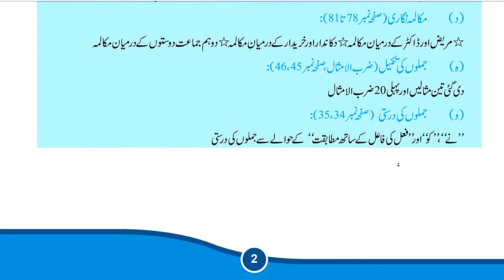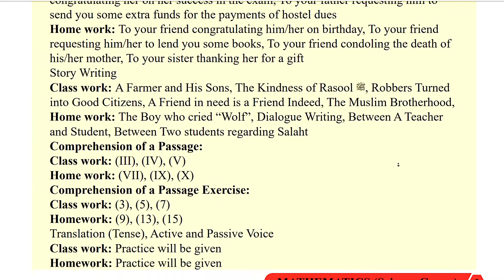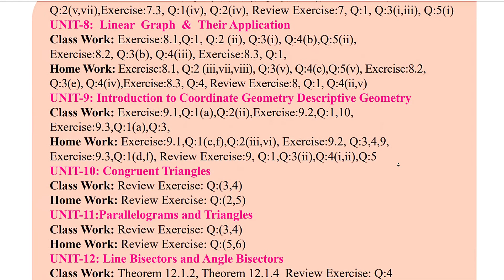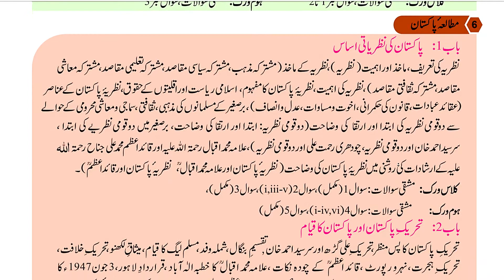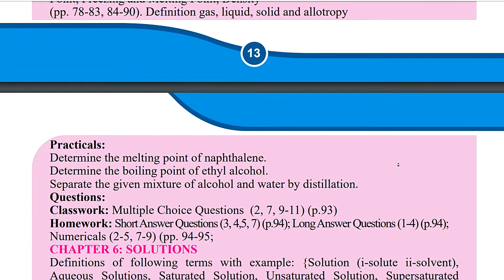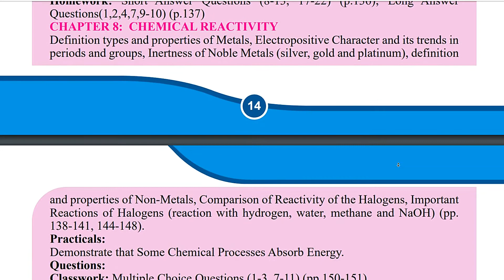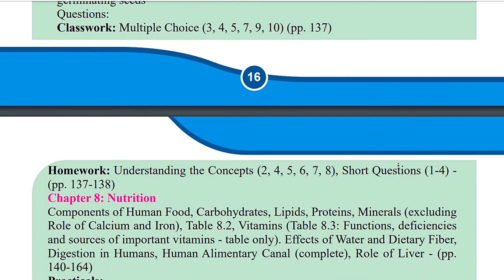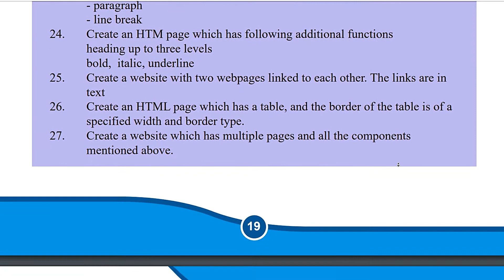Smart Syllabus For 9th Class |Board Exams 2021| Smart Syllabus All Punjab Boards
Smart Syllabus For 9th Class Board Exams#2021#Smart#Syllabus 2021| Smart#Syllabus#All#Punjab#Boards#qaisar#shahzad#
In this Video I will Explain About Board Exam 2021 | Syllabus Exam Pattern 2021 News Update | Board Exam 2021.| Smart Syllabus 9th Class
You Can Get Many More Information Related To 9th Class Guess Paper 2021,9TH Class Guess Paper 2021 Board Examination 2021
Students Ap k Ly Yhi Videos Bhot Mehnat Kr k Bni Hain So Get Benifit From These Video
Allah Hafiz .